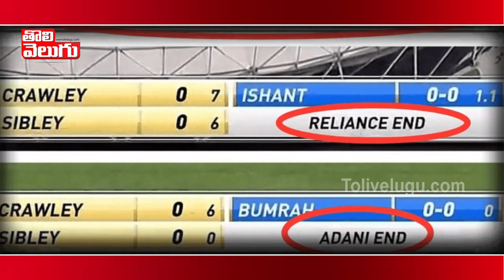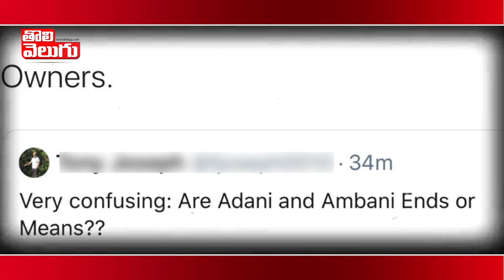మొతేరా స్టేడియం కాంట్ర‌వ‌ర్సీ..ఇక్క‌డా అంబానీ అదానీలేనా? | Narendra Modi Stadium | Tolivelugu TV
మొతేరా స్టేడియం కాంట్ర‌వ‌ర్సీ..ఇక్క‌డా అంబానీ అదానీలేనా?